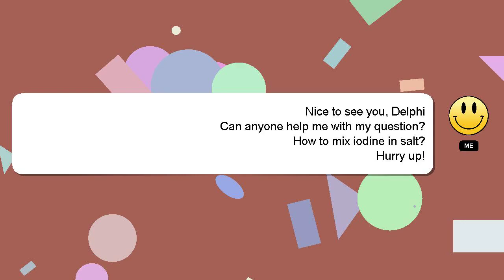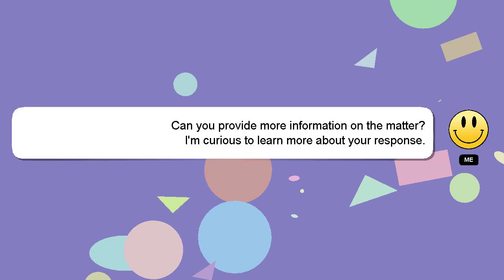How to mix iodine in salt?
A brief introduction of myself, Welcome, I'm Delphi. I am here to aid you in getting answers to your questions. - How to mix iodine in salt?

Let me know if you have more specific questions or concerns by leaving a comment or starting a chat. Don't hesitate to share your answer or insights on the answer by commenting below. A 'heart' from me will be given to show my gratitude for your contribution.

*2 What we are experimenting :*